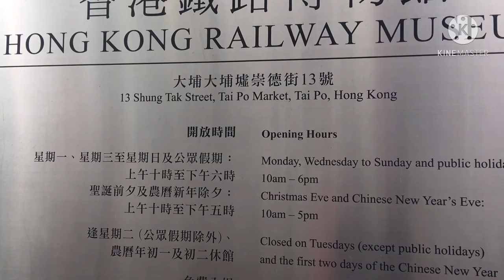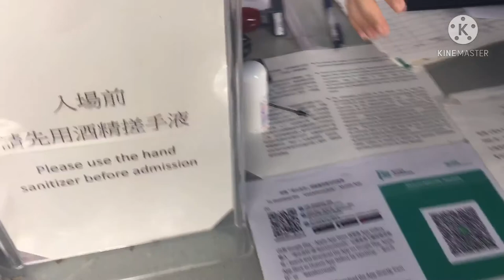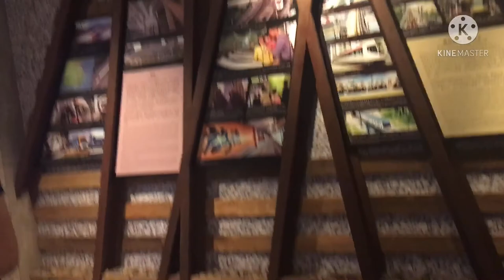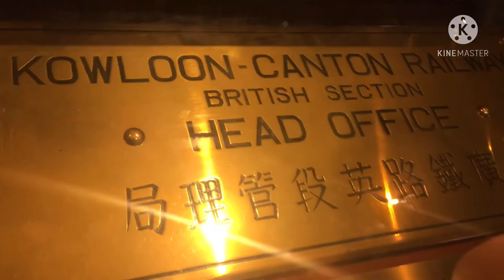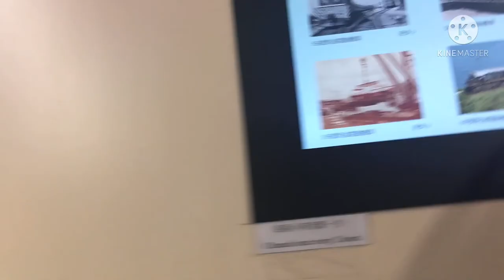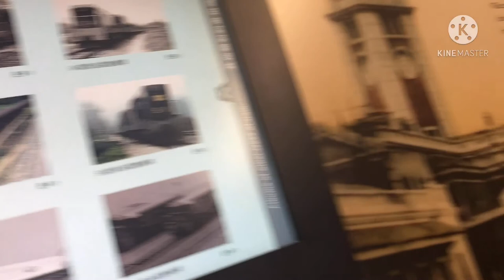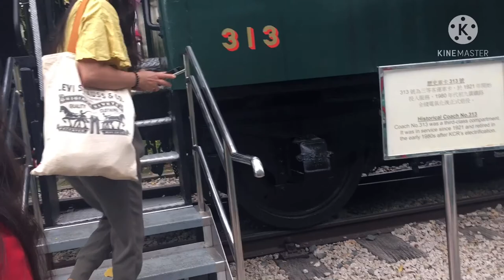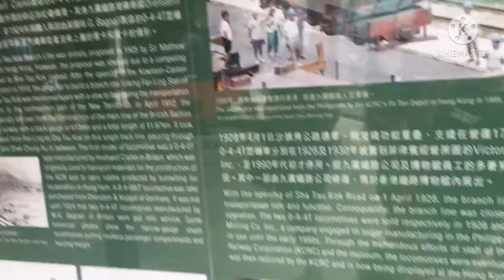HONGKONG RAILWAY MUSEUM/@ Stephanie skilton vlog